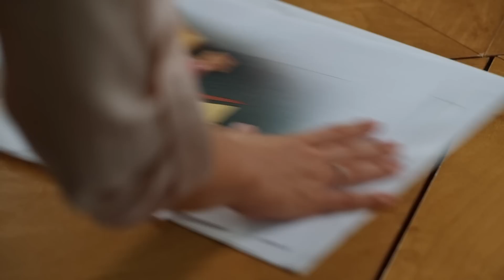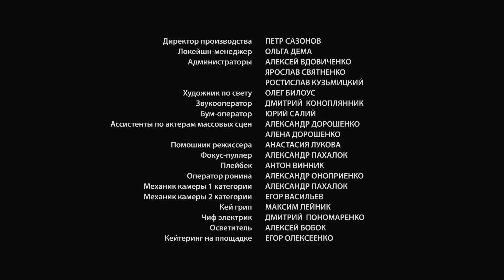СУКНЯ З МАРГАРИТОК. ШОК ВИКРИТТЯ ЧОЛОВІКА САДИСТА! ЧИ ЗМОЖЕ ЛІЗА ВТЕКТИ ВІД ПСИХОПАТА? СЕРІЯ 1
МЕЛОДРАМА «СУКНЯ З МАРГАРИТОК». 1 СЕРІЯ

Її історія доводить, що навіть в найскладніших ситуаціях знайдеться вихід, якщо є надія і сили жити далі. Ліза втратить все, та знайде в собі сили боротися за щастя. Дівчині довелось втратити перше кохання, стати дружиною жорстокого садиста і врешті втекти з цього пекла, щоб розпочати нову главу свого життя. Наскільки вона буде щасливою?